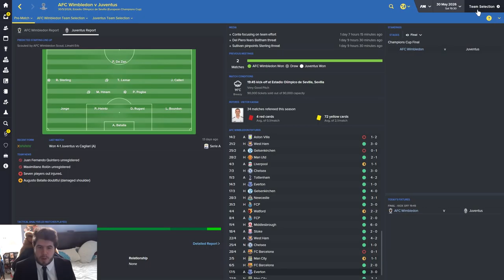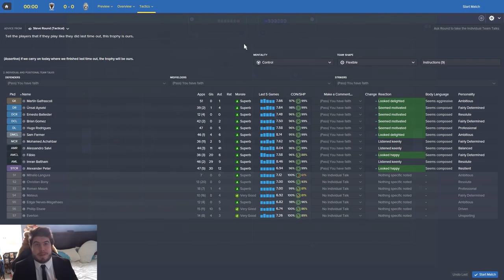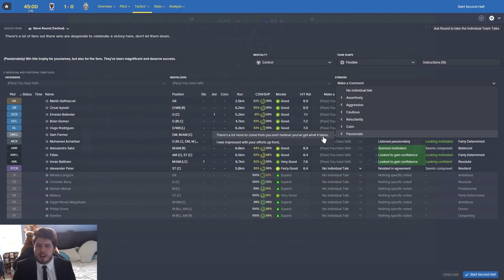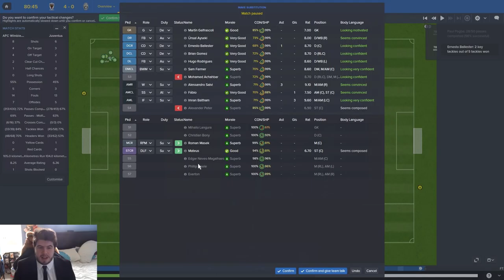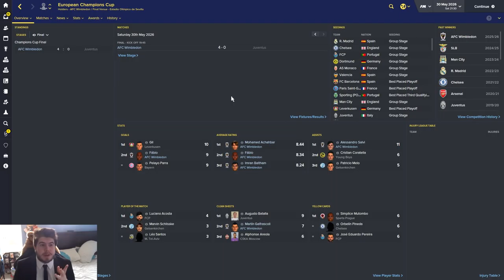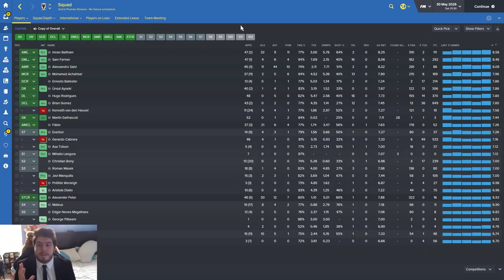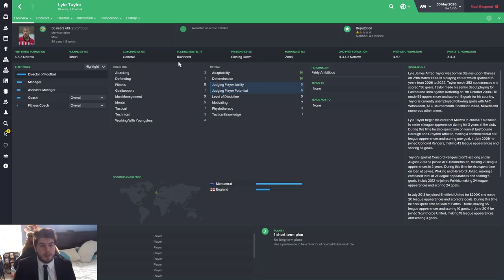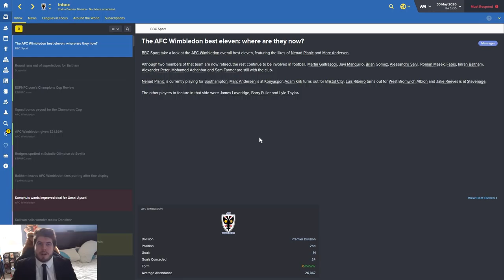Rebuilding AFC Wimbledon - Ep.128 The Champions League Final! | Football Manager 2016